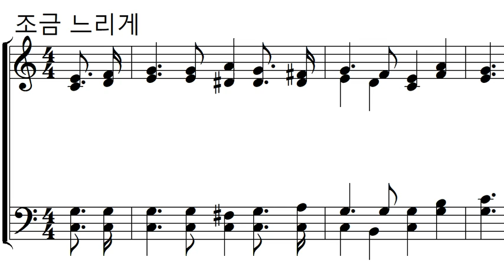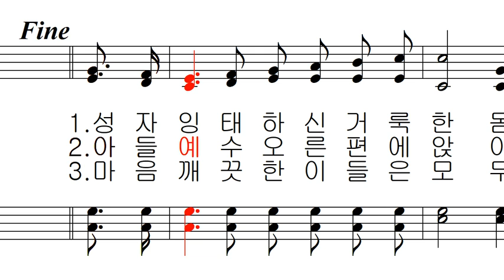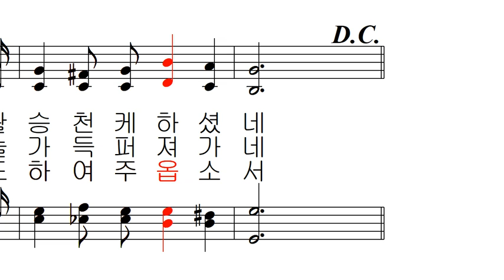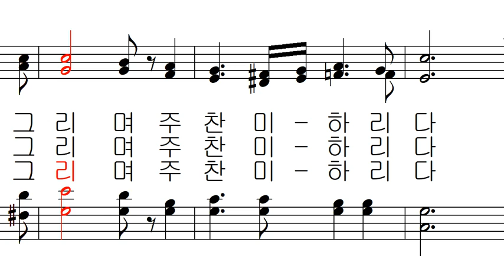가톨릭 성가 259 - 성모 승천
가톨릭 성가 259 - Penot 작곡  이문근 편곡 - 성모 승천